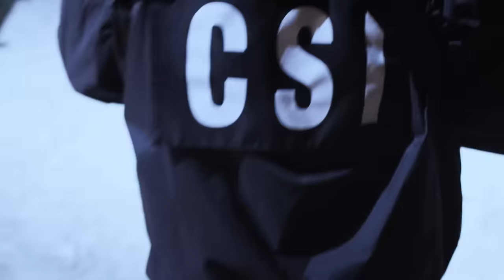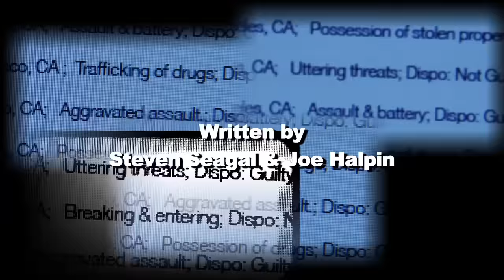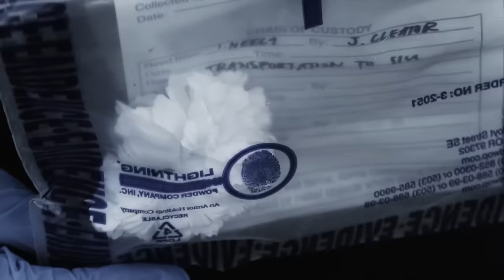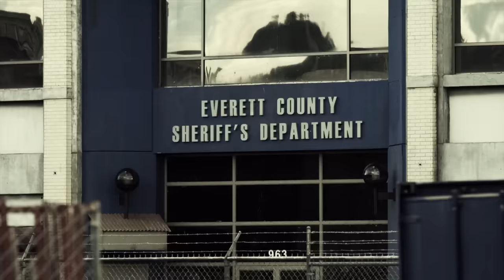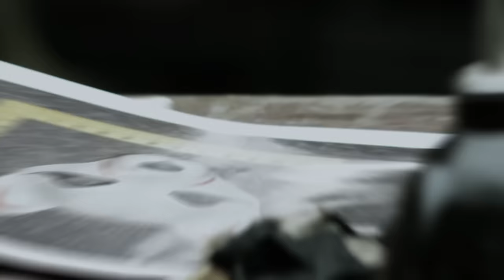Elijah Kane: Justicia sin límites | Accion | Suspense | Cine En Español Latino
Elijah Kane, un agente encubierto con una misión crucial, se encuentra bajo la influencia de los líderes principales para desmantelar una poderosa organización de narcotráfico rusa. En esta emocionante película, Kane debe navegar a través de un laberinto de traiciones y peligros mientras intenta llevar a cabo su misión. La trama está llena de giros inesperados y momentos de alta tensión que mantendrán a los espectadores al borde de sus asientos.

Comparada con otras películas de acción icónicas, esta película recuerda a los intensos enfrentamientos de "John Wick" protagonizada por Keanu Reeves, y la intriga de "Misión Imposible" con Tom Cruise. Sin embargo, lo que distingue a esta película es la actuación de Steven Seagal, quien interpreta a Elijah Kane con una mezcla única de dureza y astucia. Al igual que en "The Equalizer" con Denzel Washington, la película ofrece una narrativa rica en detalles y personajes complejos que añaden profundidad a la historia. No te pierdas esta joya del cine de acción, una de las mejores películas completas disponibles para los amantes del género.